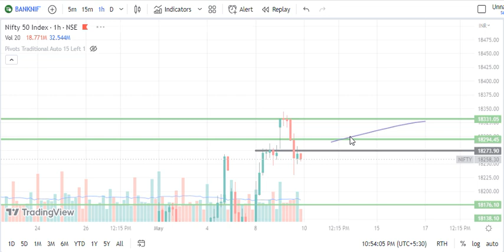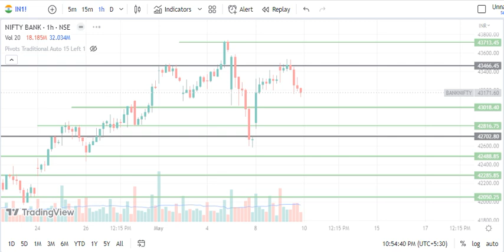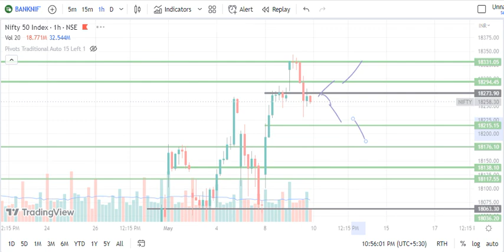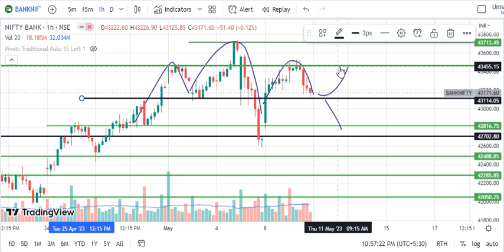Nifty Analysis for 10 May | Bank Nifty Tomorrow Prediction for 10 May 2023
Nifty Prediction for Wednesday Bank Nifty Prediction for Wednesday. Nifty Analysis for Tomorrow  10 May 2023. Nifty Wednesday and Bank nifty Wednesday analysis using technical analysis.
bank nifty  Wednesday  10 May 2023,
nifty tomorrow Wednesday  10 May 2023,
bank nifty tomorrow  10 May 2023,
nifty fifty targets for  10 May 2023,
nifty for tomorrow
bank nifty for today
nifty prediction
nifty 50 analysis tomorrow
nifty analysis
 10 May 2023 nifty prediction,
nifty 10 May 2023
nifty prediction
nifty option chain analysis for today
tomorrow bank nifty analysis